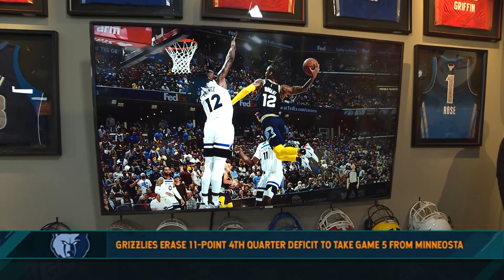Ja Rules: Was Ja Morant's Dunk Last Night The Greatest In Postseason History? | 04/27/22